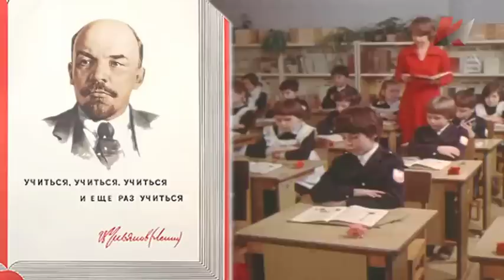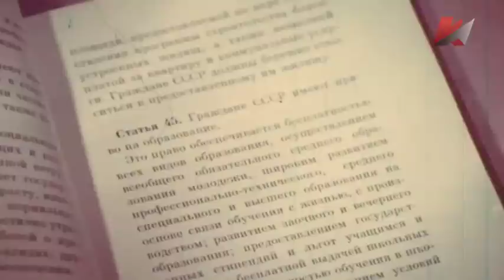Бренды Советской эпохи "Советская средняя школа"